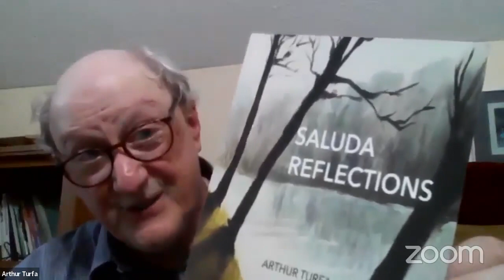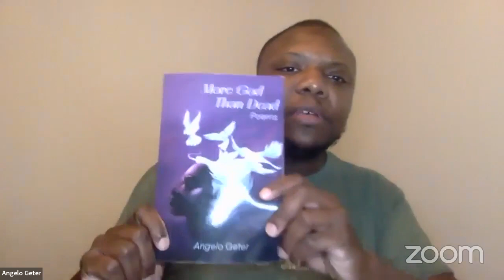October Open Mic Night, featuring Angelo Geter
Our monthly virtual Open Mic Night is presented on Zoom in partnership between the Pat Conroy Literary Center and the South Carolina Writers Association. Our featured writer for October is Angelo Geter, Poet Laureate of Rock Hill (SC) and author of More God Than Dead. Join us live on the Conroy Center's Facebook page for readings by a pantheon of participating writers from in and beyond our South Carolina lowcountry.

About Our Featured Writer
Angelo Geter is an award-winning poet, educator, author and performance artist based in Rock Hill, SC. He currently serves as the Poet Laureate of Rock Hill, SC, and is a 2020 Academy of American Poets Laureate Fellow. Geter is a 2018 National Poetry Slam champion, Rustbelt Regional Poetry Slam finalist, Southern Fried Regional Poetry Slam finalist and the Founder/Director of One Word Poetry Festival. His work has appeared on All Def Poetry, Charleston Currents, Gratefulness.com, and the Academy of American Poets “Poem a Day” series. His debut collection More God Than Dead was released in June 2022.